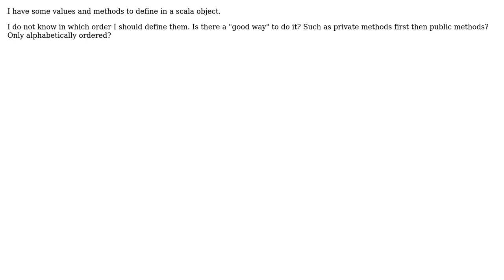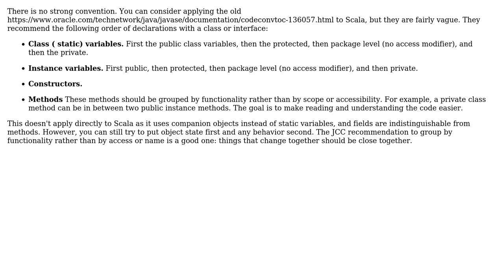Software Engineering: In which order functions should be defined scala methods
With thanks & praise to God, and with thanks to the many people who have made this project possible! You are responsible for your own actions.